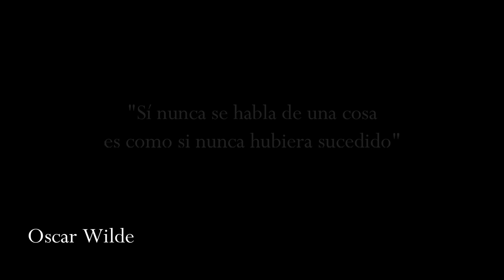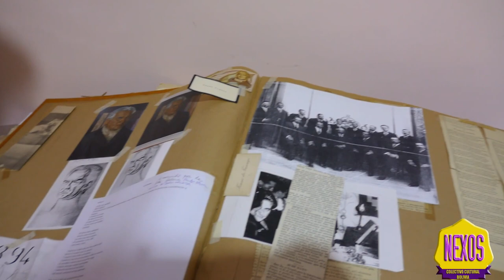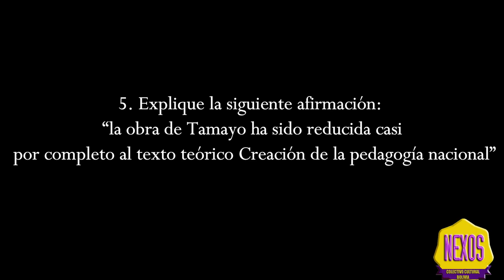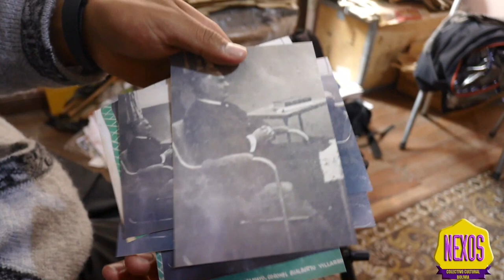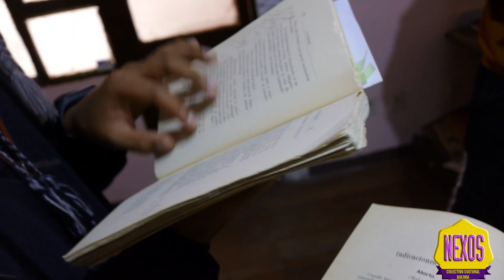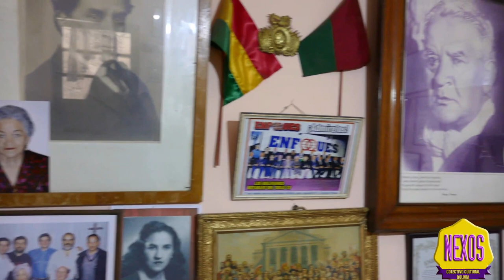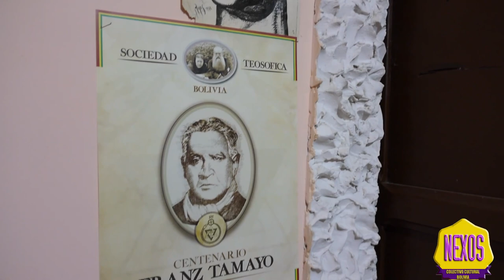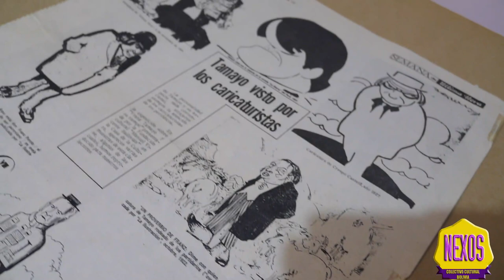Una visita al nieto de Franz Tamayo/ Gracian Bascope Tamayo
Nexos Colectivo Cultural Bolivia realizó una visita al Archivo Histórico Franz Tamayo. En esta ocasión tuvimos el placer de conversar con el custodio de dicho archivo Gracian Bascope Tamayo. Mientras nos mostró algunos de sus folletos, artículos en prensa, libros y escritos inéditos del pensador paceño, Gracian responde ciertas preguntas de interés general para la población boliviana. No se pierda cada momento de respuesta que aclarará dudas sobre la visión contemporánea que tenemos sobre Franz Tamayo y su influencia.